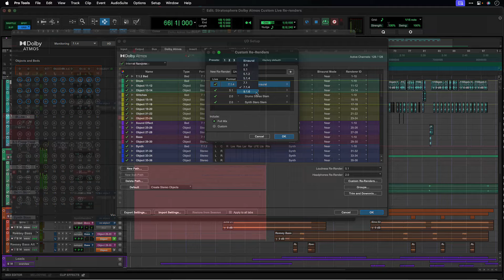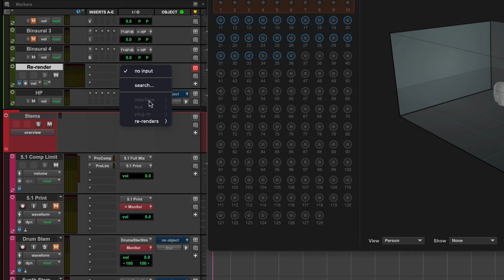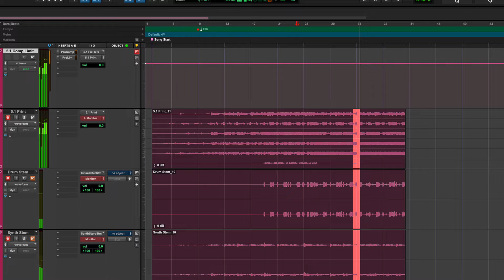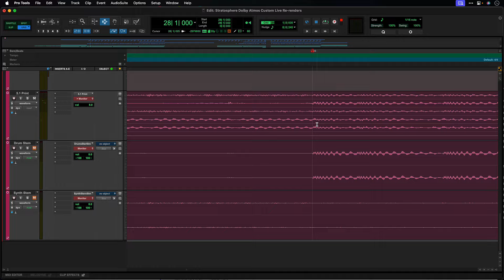Pro Tools Dolby Atmos カスタム・ライブ・リレンダリング